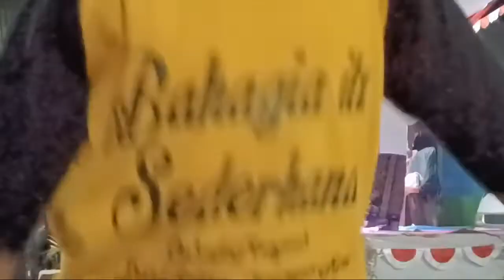Dirgahayu Republik INDONESIA Ke 77 di Perum Puri Regency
Dirgahayu Republik INDONESIA Ke 77 di Perum Puri Regency Rt.007 Rw.002 Dusun Kiara, Desa Pangulah Utara, Kec. Kotabaru, Kab. Karawang Jawa Barat.